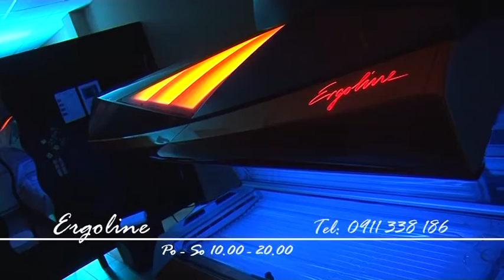Reklamný spot "Ergoline"